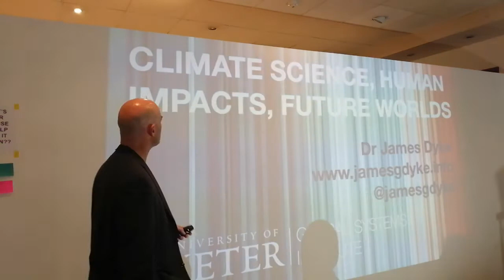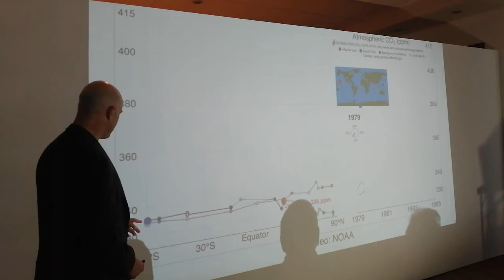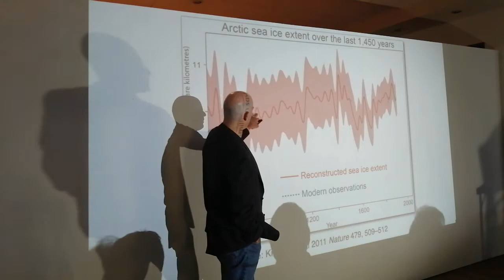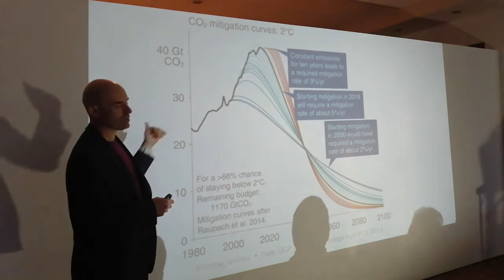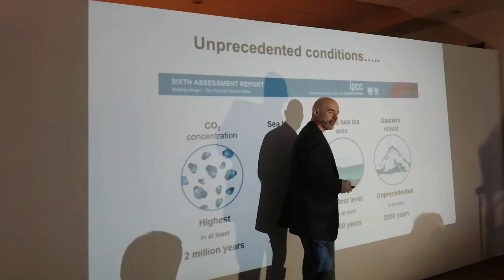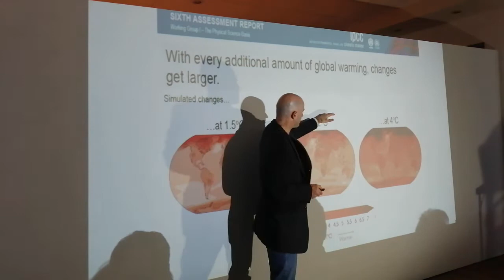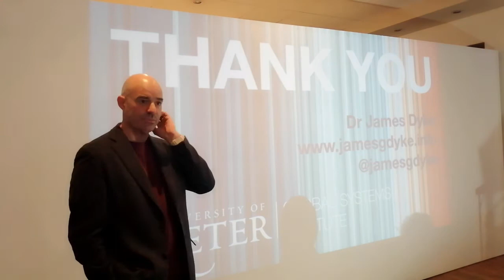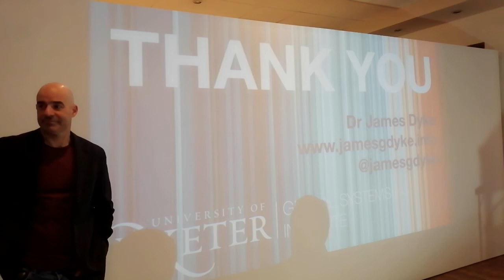James Dyke COP26 talk at MakeTank, Exeter - 4th November 2021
During the COP26 climate talks, Dr. James Dyke (Assiostant Director of the Global Systems Institute of Exeter University) gave a talk about the seriousness of our climate crisis.

This is the video of the talk.
It's one hour long which includes questions and answers at the end.